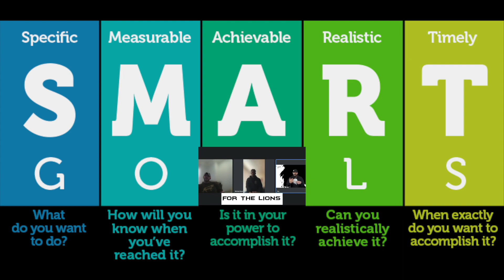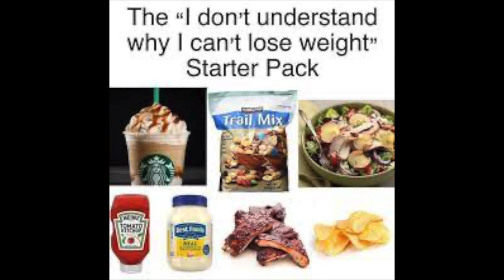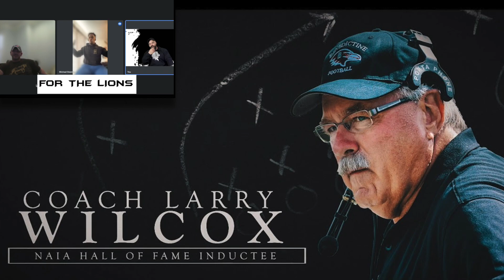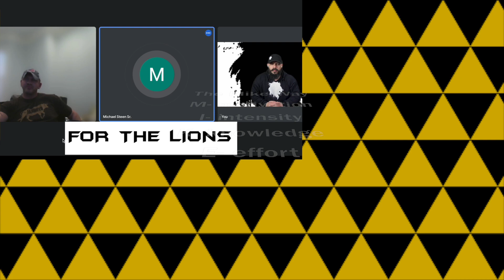For The Lions Podcast: The Iron Kingdom #5- The Mike Way (Goal Setting, Gym Mistakes, Best Coaches)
For The Lions brings The Mike Way on to talk about New Years Resolution goals and how to maintain them!  We also dive into typical training mistakes and some coaches that impacted us during our lives.